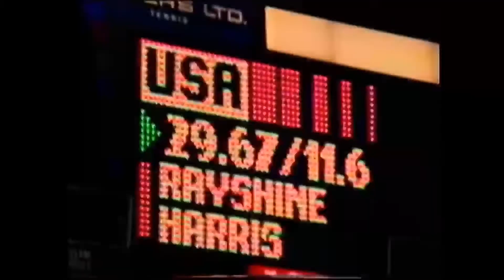Rashaan Sampson & Rayshine Harris - - 2017 W.A.S. Legends (Trampoline & Tumbling)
Rashaan Sampson and Rayshine Harris…Tumbling “Legends”
These two were part of “America’s Golden Years” in tumbling, and of bringing it to a very high consistent level of winning. Rashaan and Rayshine were a team that trained together for ten years as part of the Flip City team. Coached by Dave Green, they amassed vast amounts of Gold and Silver in World Class Power Tumbling and Platform Tumbling, individually, for their team and the USA Team. Even more impressive were the levels to which they pushed each other, the USA team and the World. Rashaan was the first Power Tumbler to use TWO Full-in/Full-outs in a single pass (1992). Rayshine was the first Power Tumbler to use THREE double somersaults in a single pass (1996). Rayshine was also the first Power Tumbler to use THREE Full-in/Full-outs in a single pass (1997). And, in 1997, they both were the first athletes to use Double Layout through to Triple back tucks in a single Power Tumbling pass. Rashaan and Rayshine, a world changing, iconic, legendary, tumbling duo!